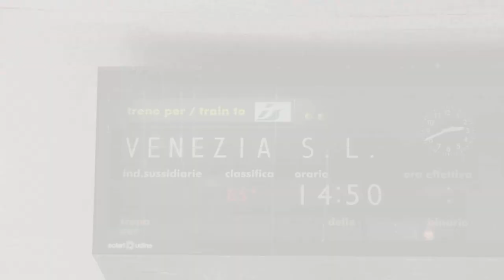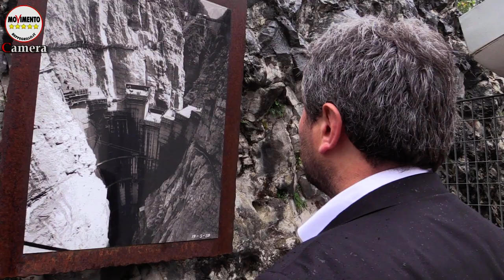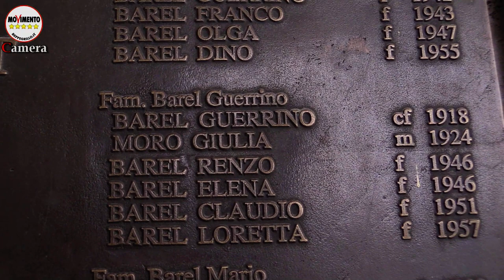5/10/2013 Parlamento in MoVimento, Disastro del Vajont